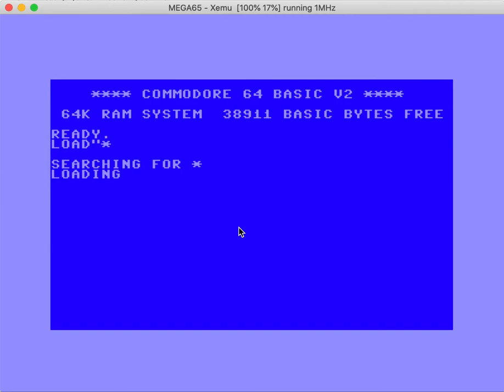MEGA65 Emulator: Raycaster with DMA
Some early demo of a unoptimized C raycaster running in the MEGA65 Xemu emulator, using DMA for fast texture mapping.